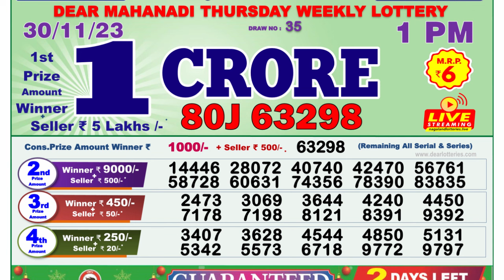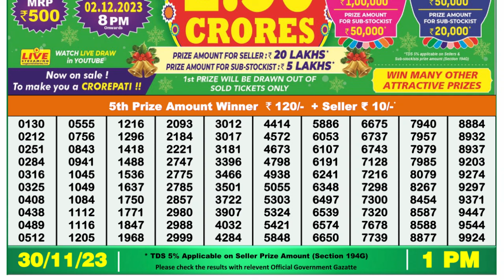Dear Lottery Sambad 1pm today 30.11.23 Nagaland State Lottery Result